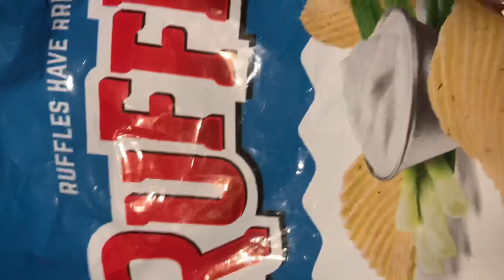Snack time join me